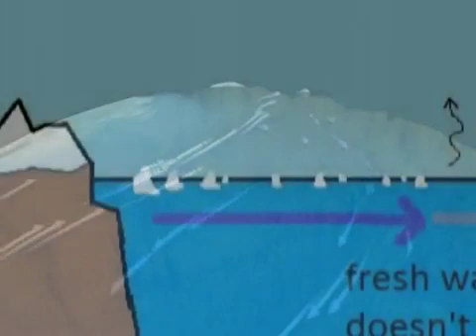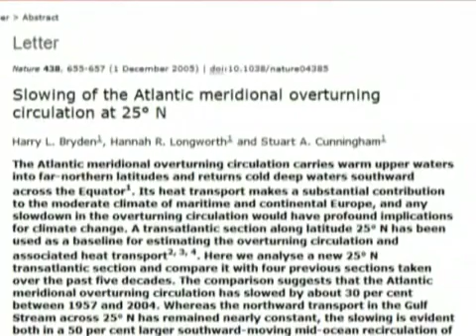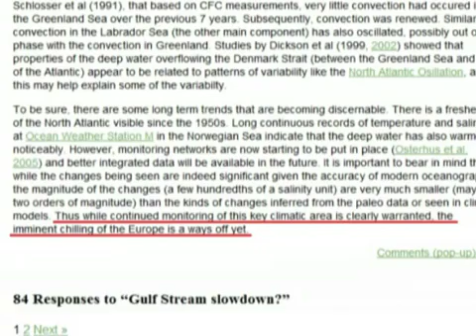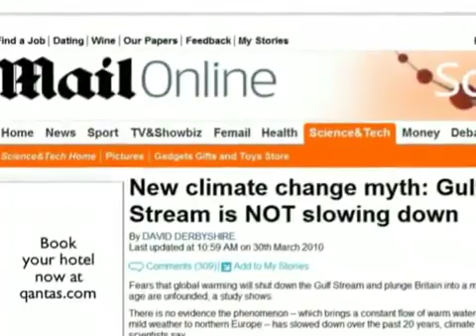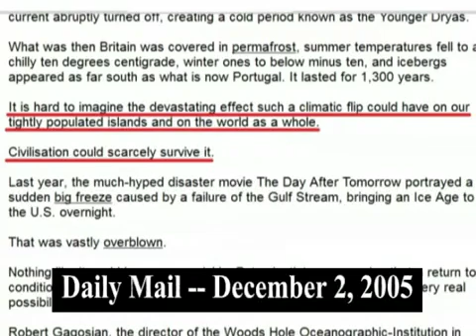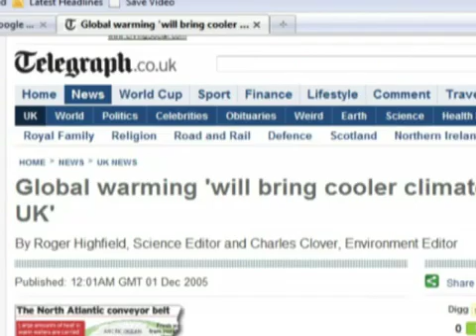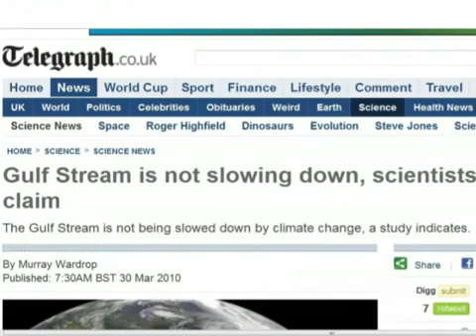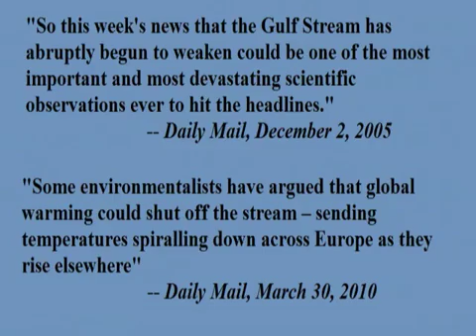10 Climate Change An imminent ice age debunked from potholer54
In 2005 the media told us we were on the brink of another ice age. What happened?

Movie clip at the beginning from "The Day After Tomorrow"

Broeker's hypothesis that melting ice will interrupt thermohaline circulation:
"Thermohaline Circulation, the Achilles Heel of Our Climate System; Will Man-Made CO2 Upset the Current Balance?" -- Wallace S. Broeker, Science (Nov 28 1997)

Linkage of glaciation to shut down of AMOC:
"A model for Northern Hemisphere continental ice sheet variation"
-- R. G. Johnson and B. T. McClure, Quaternary Research (Sep 1976)

See also "Was the Younger Dryas Triggered by a Flood?"
Wallace S. Broecker, Science (May 26, 2006)

"Slowing of the Atlantic meridional overturning circulation at 25° N"
-- Harry L. Bryden et al, Nature (Dec 1, 2005)

NEWSPAPER HEADLINES SHOWN:

"Britain faces Big Freeze as Gulf Stream Loses Strength"
-- The Times (Dec 1, 2005)

"New Gulf Stream fears bring UK Ice Age warning"
-- The Evening Standard (Sep 6, 2001)

"Scientists probing a dying current bring worst climate fears to the surface."
-- The Australian, (Dec 5, 2005)

"Fears of Big Freeze as Scientists Detect Slower Gulf Stream"
-- The Independent (Dec 1, 2005)

RealClimate quote "while continued monitoring of this key climatic area is clearly warranted, the imminent chilling of the (sic) Europe is a ways off yet" at

Richard Wood saying Britain and Scandinavia should cool if Gulf Stream slowdown was real:
"Failing ocean current raises fears of mini ice age"
-- New Scientist, (Nov 30, 2005)

Gavin Schmidt saying surface temps should have dipped:
"Scientists Say Slower Atlantic Currents Could Mean a Colder Europe"
-- New York Times (Dec 1, 2005)

Robert Dickson saying much more data was needed to determine whether a slowdown was underway:
Ibid.

Harry Bryden saying not sure if change was temporary or signals a long-term trend:

Bryden says a variable signal, but too early to detect any trends:
"No new ice age for western Europe."
-- New Scientist, (Nov 7, 2006)

Wunch saying it's a complicated story reduced to a fairytale:
Ibid.

"Sea change: why global warming could leave Britain feeling the cold"
-- The Guardian (Oct 27, 2006)

"Can in situ floats and satellite altimeters detect long-term changes in Atlantic Ocean overturning?"
-- Josh K. Willis, GEOPHYSICAL RESEARCH LETTERS (Mar 25, 2010)

"New climate change myth: Gulf Stream is NOT slowing down"
-- Daily Mail (Mar 30, 2010)

"IS BRITAIN ON THE BRINK OF A NEW ICE AGE?"
-- Daily Mail (Dec 2, 2005)

"Global warming 'will bring cooler climate for UK'"
-- Daily Telegraph (Dec 1, 2005)

"Gulf Stream is not slowing down, scientists claim."
-- Daily Telegraph (Mar 30, 2010)

1970s ice age myth busted at "Climate Change -- Anatomy of a Myth" on Potholer54 YouTube channel